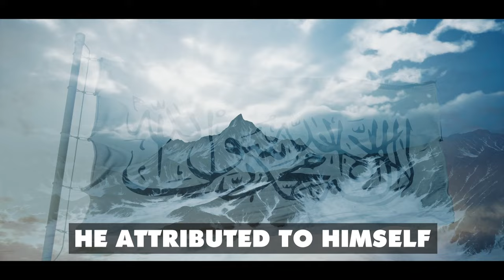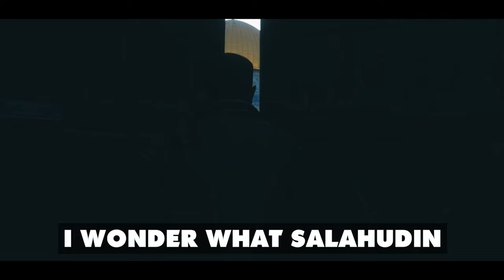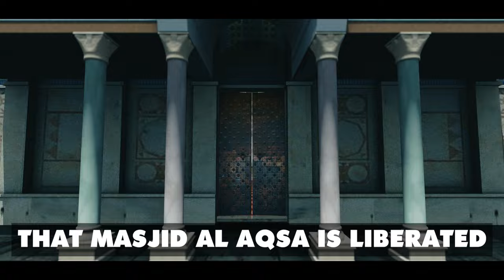WHEN SALADIN CONQUERED PALESTINE!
Speaker: Shaykh Zaahir Mahmood